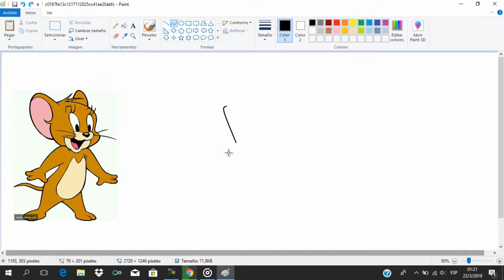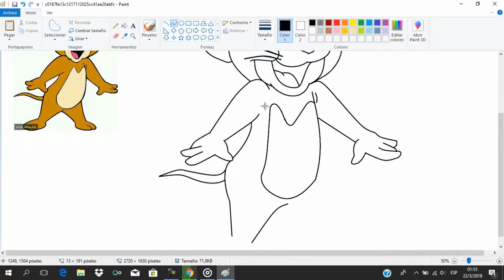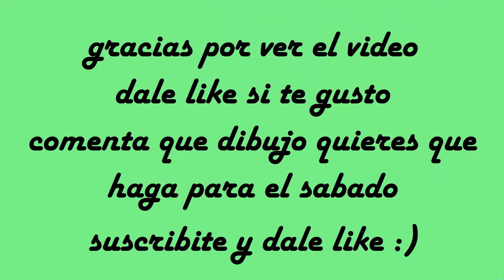DIBUJANDO A JERRY EN PAINT 2018